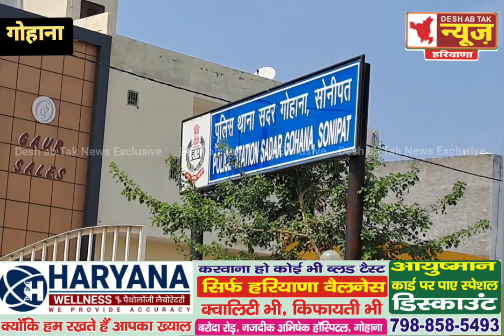गोहाना के गांव महमूदपुर में सड़क हादसे में, 11 साल की बच्ची की मौत, 9 साल के बच्चे को PGI रोहतक रेफर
@DESH AB TAK News